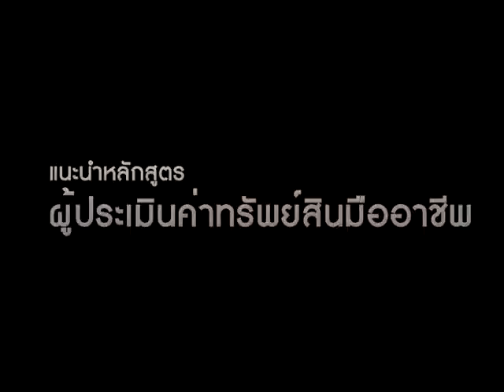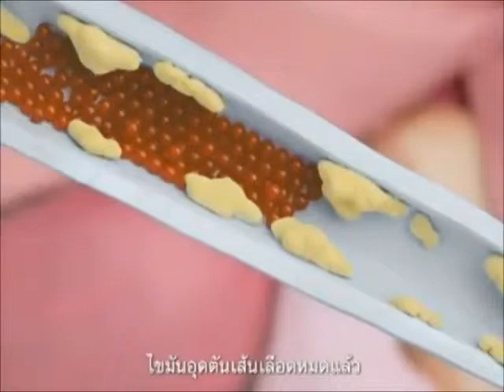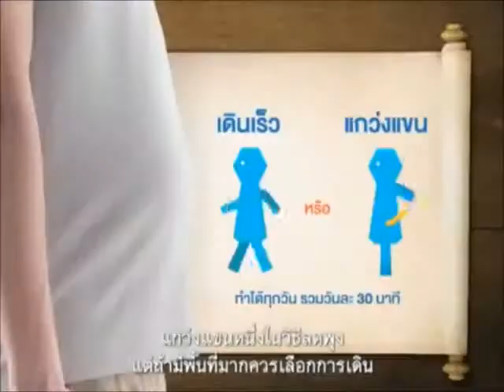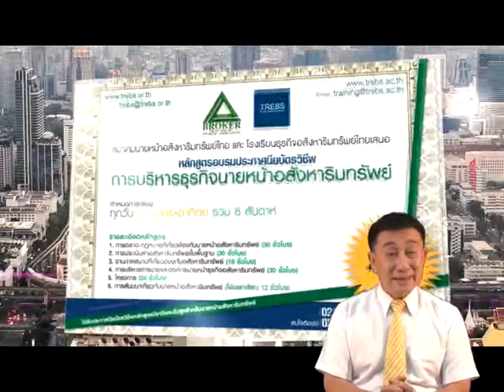รายการบ้านและที่ดินไทย 56-10-08